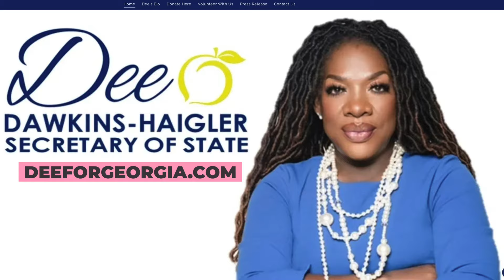Meet the Candidates: Dee Haigler, Democratic candidate for Secretary of State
Dee Haigler was a member of the Georgia House of Representatives representing the state's 91st district from 2009 until 2017. Haigler is running for Georgia Secretary of State. In this interview, Haigler explains her policies and plans if elected to statewide office.